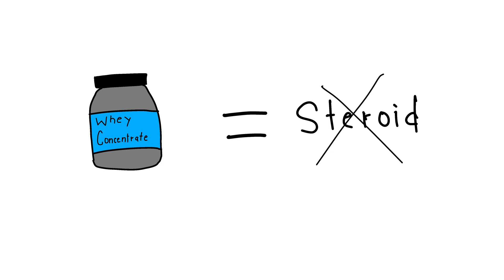Whey Protein Explained By Ape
Monkey hopes to make supplements as simple as possible. Monkey want other monkeys to grow big, strong, and stay banana-fueled... This video specifically teaches monkeys how whey protein helps build muscle faster, tastier, and smarter.

0:00 Basics
0:08 What Is Whey Protein
0:20 How It Works
0:31 When to Take It
0:48 How It’s Made
1:02 Types of Whey
1:17 Extra Monkey Tips
1:33 Quick Recap